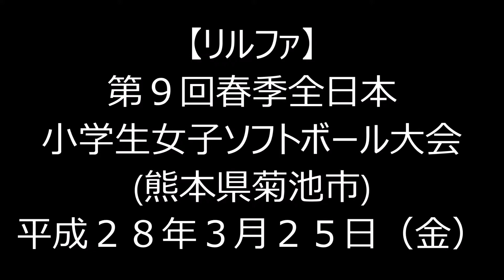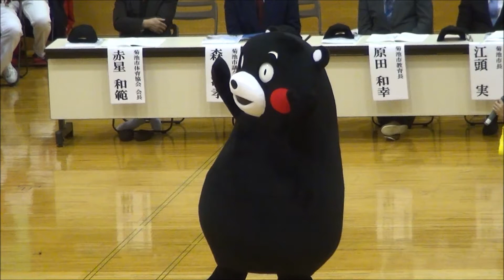H28(2016)3/25(金)(22)リルファ撮影班【モン活】第9回春季全日本小学生女子ソフトボール大会(熊本県菊池市)!!『くまモンの印象は？』